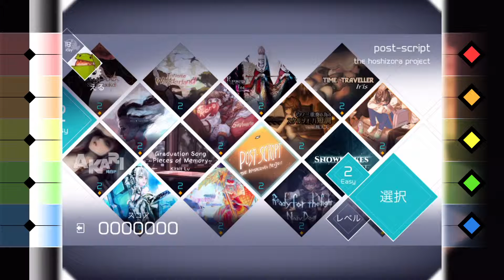【VOEZ】 post-script 【Easy - AllPerfect】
◆曲：post-script
◆コンポーザー：the hoshizora project
◆難易度：Easy / 2
◆コンボ：94